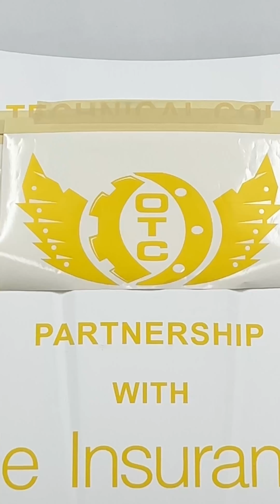Ohio Tech & Erie Insurance Partnership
Ohio Technical College has partnered with 🌊 Erie Insurance on several levels, including enhancing and infusing our ‘Estimating’ curriculum module within our 15 month Collision Repair and Refinishing Technology program where as students will be properly trained on damage analysis using theory and hands on manual and computer based estimating from LEI. @ron.3510 @erieinsurance